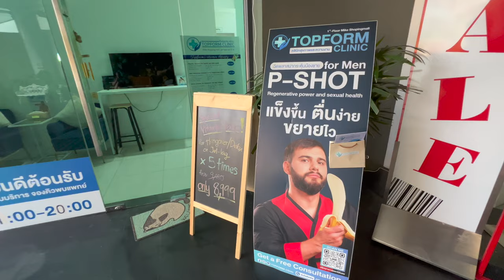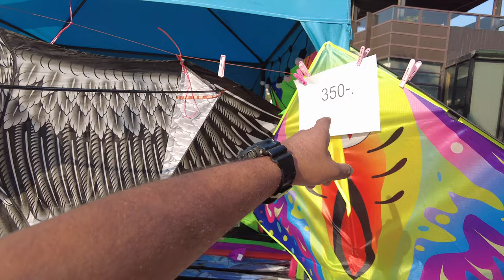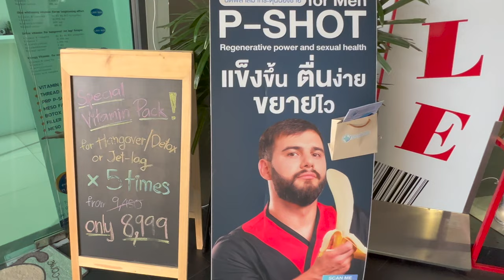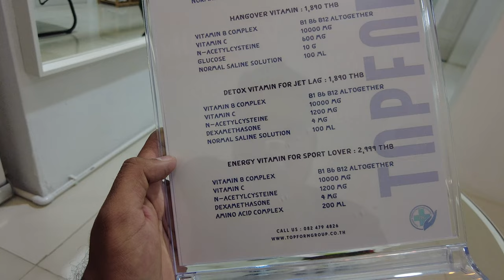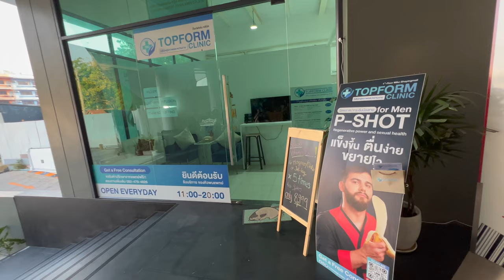Good For Your BANANA In THAILAND | Vitamin For Men In PATTAYA CITY | THAILAND 2023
Thailand
Bangkok
phuket
pattaya